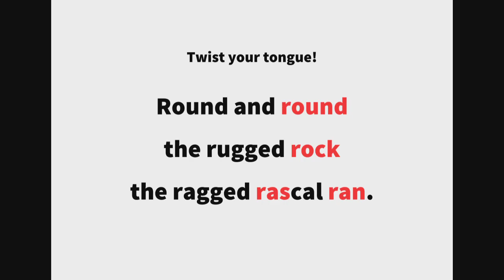英語よみきかせリズミクス Rascal 00